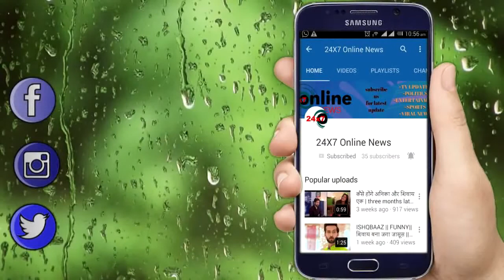NAAGIN 3 || OMG ! ANITA का अतीत जुड़ा है MAHIR से, कैसे लगाएगी BELA सच का पता